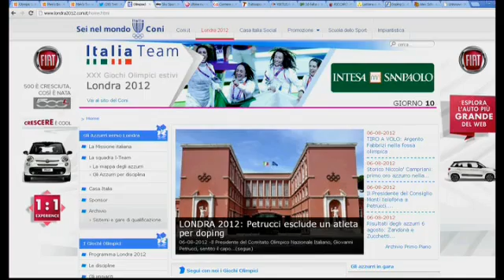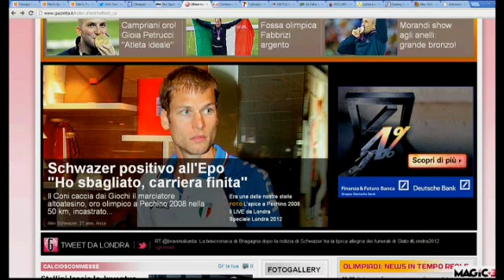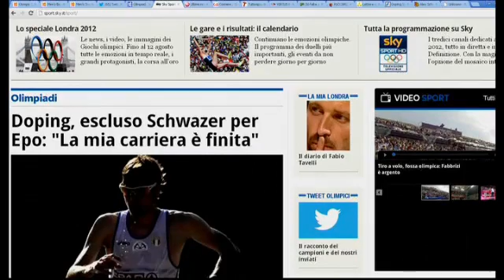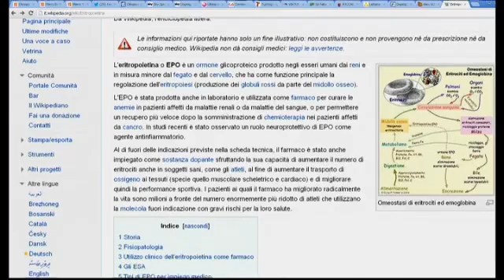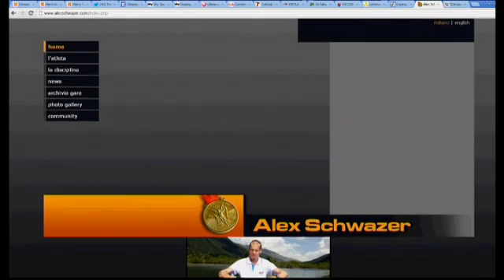L'allenatore del carabiniere Alex Schwazer furioso: Mi sento preso in giro, è un puerile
Alex Schwazer fermato per doping. E' risultato positivo all' EPO in un controllo a sorpresa. Il tecnico allenatore Michele Didoni si sente preso in giro. Carolina Kostner tace